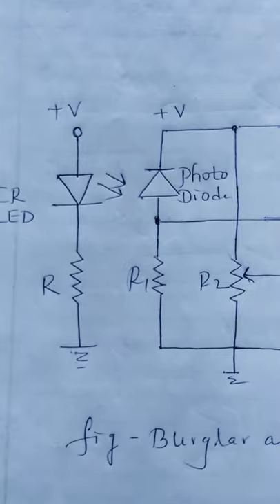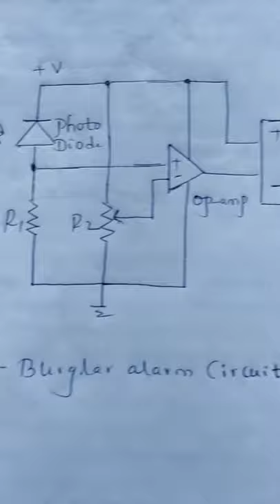U.j.maisale chapter 5 smoke detector , burglar alarm circuit